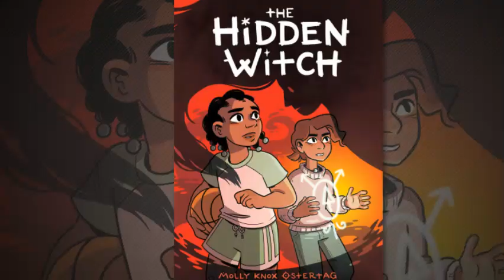The Hidden witch